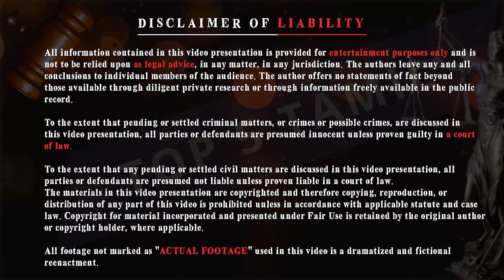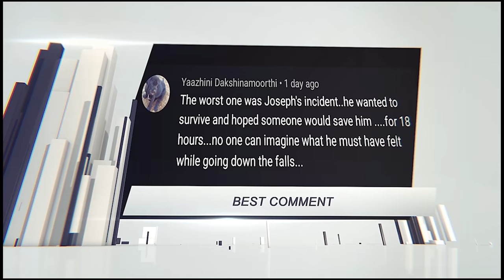Jai Bhim படத்தில் காட்டப்படாத சொல்லமுடியாத கண்கலங்க வைக்கும் உண்மைகள் Untold True Story| Top 5 Tamil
படத்தில் காட்டப்படாத சொல்லமுடியாத கண்கலங்க வைக்கும் உண்மைகள் Jai Bhim Untold True Story| Top 5 Tamil
RajaKannu Case Real Jaibhim Case